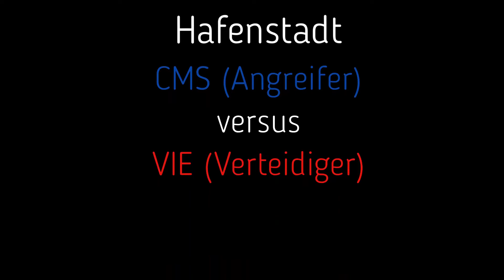E-Sport CMS vs VIE Hafenstadt Asia Pacific Division Part#3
Kapitel:
0:00 Vorstellung
5:30 Action
10:00 Action 2
13:30 Action 3

Ich streame auch regelmäßig auf Twitch.